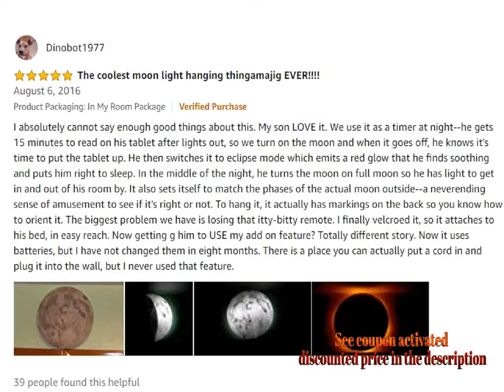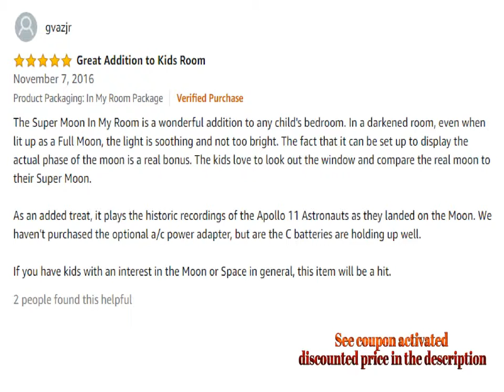Uncle Milton Super Moon In My Room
For Both Prime & Non-Prime Customers

Product Name :  Uncle Milton Super Moon In My Room

Product Description :

An authentically detailed supermoon comes to life in you room with light and sound effects, while you learn about lunar phases and eclipses!

A built-in lunar clock automatically matches your Super Moon to the real Moon in the night sky – or choose to click through the lunar phases!

Science learning poster provides learning activities, fun facts and learning about lunar phases and solar eclipses

Remote control also activates solar eclipse mode and night-time and lunar-landing sound effects! STEM: science - astronomy

Includes: 1 - Super Moon; 1 - remote control; 1 - instructions

A supermoon is coming to your room! watch it automatically match the real Moon outside each night in 12 lunar phases. Its soft moonlight, solar Eclipse light mode, and different sound effects makes an inspiring centerpiece for any room.

Comment Your Options About : Uncle Milton Super Moon In My Room